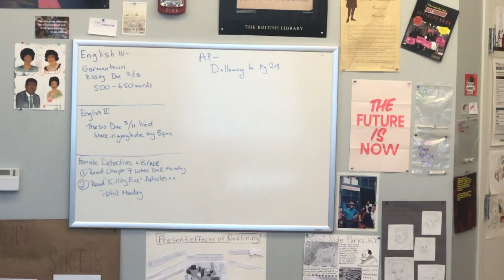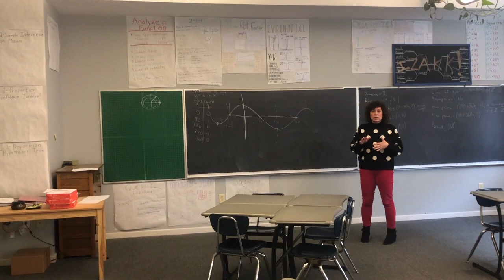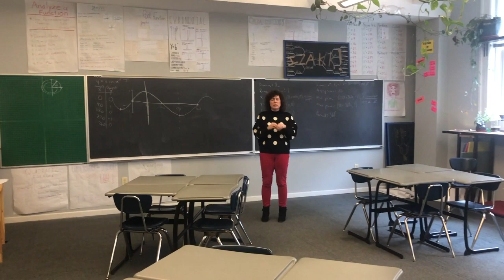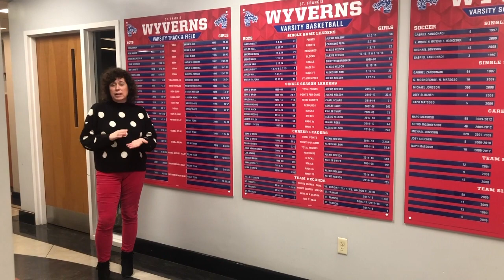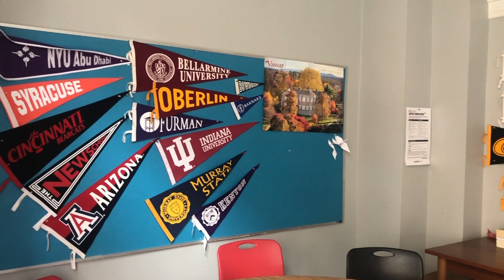Downtown Campus Virtual Tour